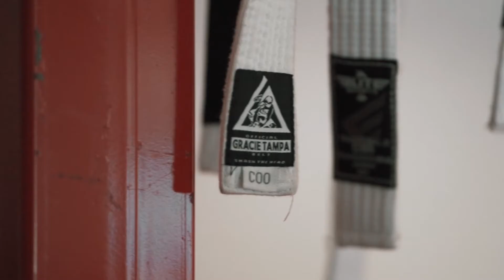RMR's WarCraft Diaries Ep10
Polling, Rolling, Rolling